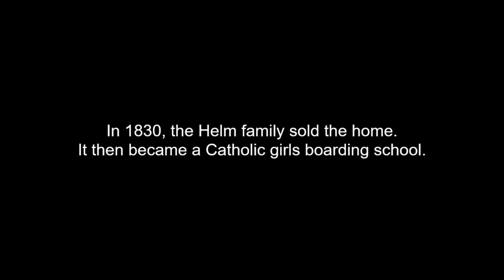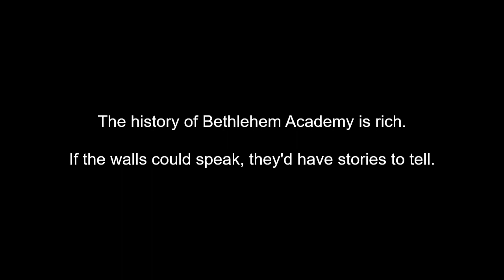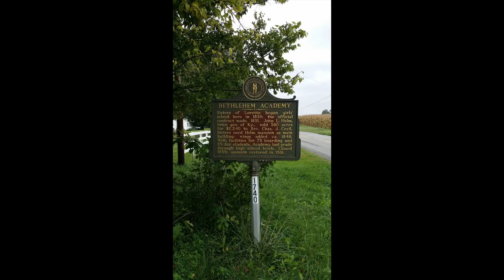Bethlehem Academy 1818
Presentation for elementary school children.